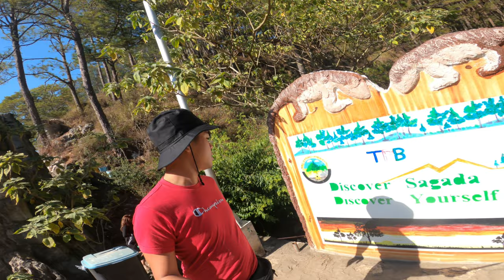La Presa | Mt. Cabuyao Tuba, benguet | Ride Balikan gamit si CB650R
Sa Video na  ito ay mag riride tayo papunta ng Mt. Cabuyao na matatagpuan sa municipalidad ng Tuba. isang napaka epic na adventure nanaman mga master dahil sa sobrang scenic ng lugar. arat at samahan nyo ako na tuklasin ang ganda ng Mt. Cabuyao Aka La Presa.

Equipment:

CB650R
Spyder Carbon Flight